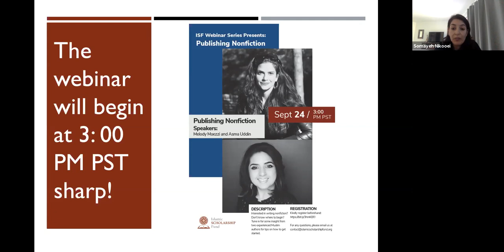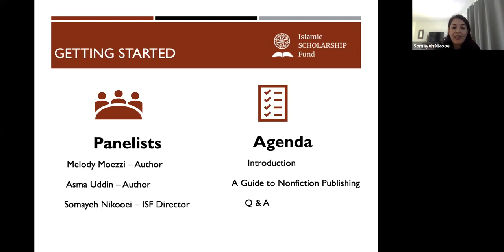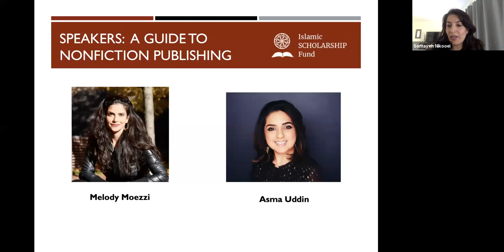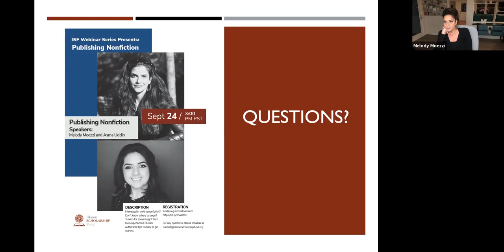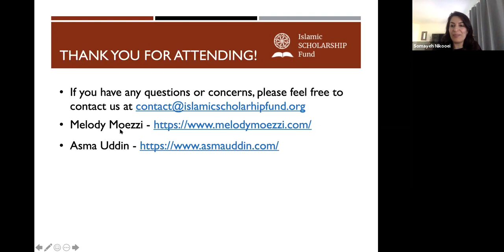Publishing Nonfiction Educational Webinar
Published authors Melody Moezzi and Asmi Uddin share their expertise about navigating the world of non-fiction publishing and how to stand out from other non-fiction writers. Watch our webinar from September 24, 2020 to learn more.